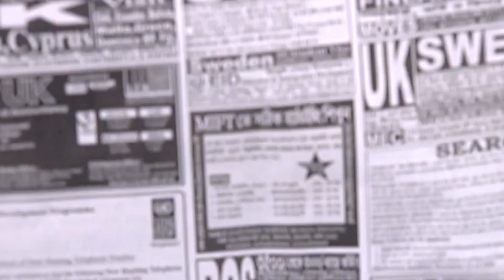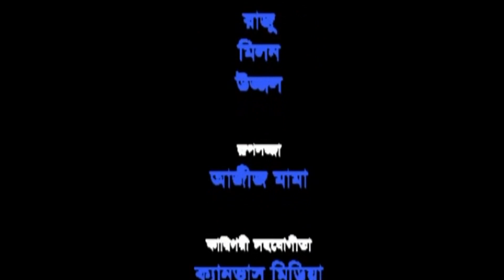BTV Old Bangla Natok.Old Bangla Drama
BTV Broadcasted Most popular old Bangla Natok | Khoma Nei | Sarika, Pijush Bandyopadhyay

Khoma Nei  is a one of the most popular Bangla mini natok in Bangladesh acted by Bidda Sinha Mim, Dolly Zahur and Omar Ayaz Oni. In this mini natok omar ayaz oni is unemployed, for this reason Dolly Zahur as a Mother in Law of Bidda Sinha Mim are always quarrel with Bidda Sinaha Mim. It’s a Very Funny Old Bangla Natok.
It’s a one of the example of bangla funny natok.

*** ANTI-PIRACY WARNING *** This content's Copyright is reserved for Xara production. Legal action will be taken against those who violate the copyright of the following material presented! &copy; 2018 Xara production.